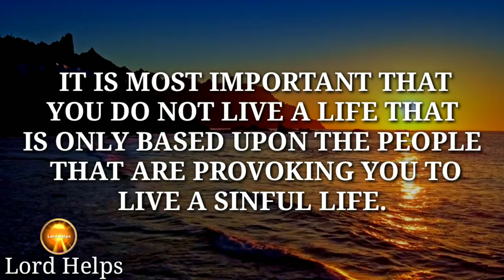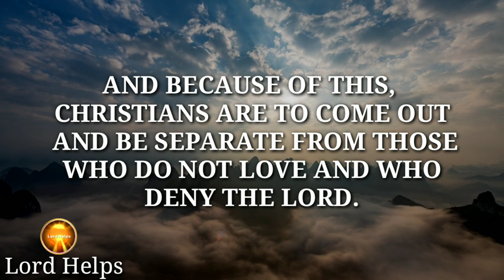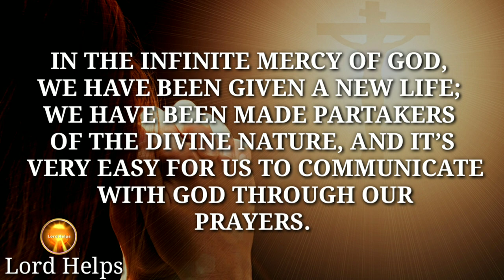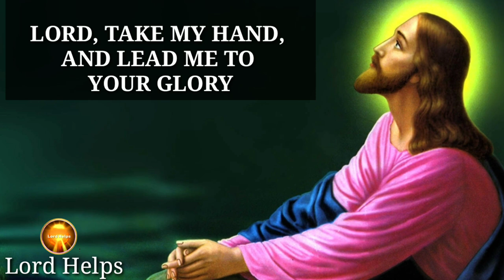"IT'S SO SCARY FOR YOU TO SLEEP TONIGHT WITHOUT WATCHING THIS 👆VIDEO" - GOD | Lord Helps Ep ~214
Brief Introduction Of This Video 👇👇

"If We Would Be The Best For The Lord Then We Cannot Be Careless And Only Earthly. It Is Most Important That You Do Not Live A Life That Is Only Based Upon The People That Are Provoking You To Live A Sinful Life. It is So Scary To Live Such An Awful Life. Instead, Your Standard And Way Of Living Should Be Based Only Upon The Word Of God.
2 Corinthians 6: 14 Says,
“Christians Are Unique People. They Are Believers, As Distinct From Unbelievers They Are Workers Of Righteousness, In Contrast With Workers Of Wickedness  They Are Children Of Light, And Not Children Of Darkness  They Belong To Christ, And Not To Belial  They Are Part Of The Temple Of God. They Must Have No Part With Idolatry  And Because, Of This, Christians Are To Come Out And Be Separate From Those Who Do Not Love And Who Deny The Lord.
We Are Not Here To Serve The Ungodly People Or To Please Them, We Are Here To Serve The Sovereign God.

Music Credit -

1》 This video is made for Teaching/Motivational purposes.
2》This video has no negative impact on anyone. (Inspired by Joel Osteen)

Team,
Lord Helps